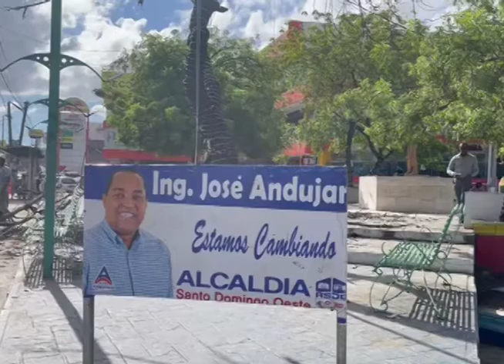La alcaldiasdo ordenó la iluminación, limpieza y ornamentación del Parque Pedro Martínez.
Ubicado en el cruce de Manoguayabo, con miras al embellecimiento del mismo para estás próximas Navidades !!!